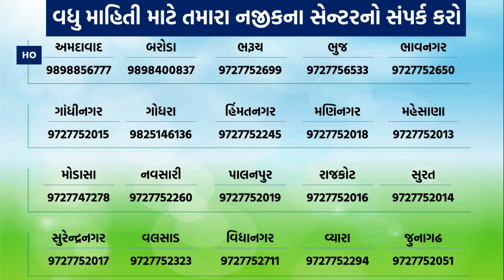Sachivalay & Binsachivalay clerk / Talati / Gpsc Class 1-2 prepration